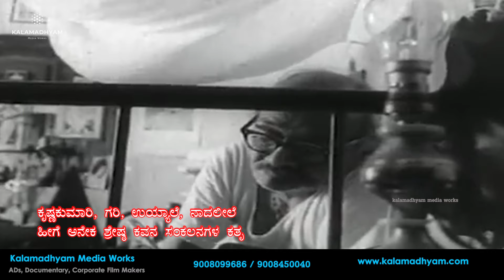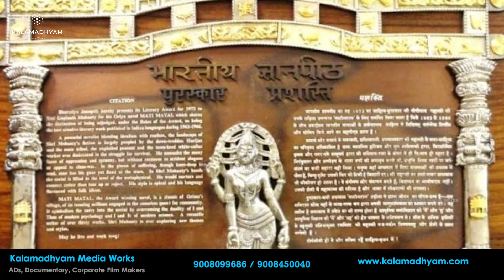Da.Ra Bendre Documentary |ದ. ರಾ ಬೇಂದ್ರೆ ವ್ಯಕ್ತಿಚಿತ್ರ |Kalamadhyam | Parameshwar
ಇದು "ಕಲಾಮಾಧ್ಯಮ ವ್ಯಕ್ತಿಚಿತ್ರ ಸರಣಿ"ಯ 8ನೇ ವ್ಯಕ್ತಿಚಿತ್ರ, ವರಕವಿ ದ. ರಾ ಬೇಂದ್ರೆ ಅವರ ಬದುಕನ್ನು ಕುರಿತದ್ದು. ನಟ, ನಿರ್ದೇಶಕ ಪರಮೇಶ್ವರ ಅವರ ನಿರೂಪಣೆಯಲ್ಲಿ. ಈ ರೀತಿಯ ಹಲವು ಸಾಧಕರ ವ್ಯಕ್ತಿಚಿತ್ರಗಳು ಈ ಸರಣಿಯಲ್ಲಿ ಬರಲಿವೆ. ನೋಡಿ, ಲೈಕ್ ಮಾಡಿ, ನಿಮ್ಮ ಗೆಳೆಯ ಗೆಳತಿಯರಿಗೆ ಶೇರ್ ಮಾಡಿ, ಹಾಗೆ ನಮ್ಮ ಚಾನೆಲ್ ಸಬ್ ಸ್ಕ್ರೈಬ್ ಮಾಡಿ. ನಿಮ್ಮ ಅನಿಸಿಕೆ ಅಭಿಪ್ರಾಯಗಳನ್ನ ನಮ್ಮೊಂದಿಗೆ ಮುಕ್ತವಾಗಿ ಹಂಚಿಕೊಳ್ಳಿ. ನಮ್ಮ ವಾಟ್ಸಾಪ್ ಸಂಖ್ಯೆ: 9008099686,

Written & Directed by: K.S Parameshwar
Script: Savita Parameshwar
DOP: Raviraj Hombala
Produced by: Kalamadhyam